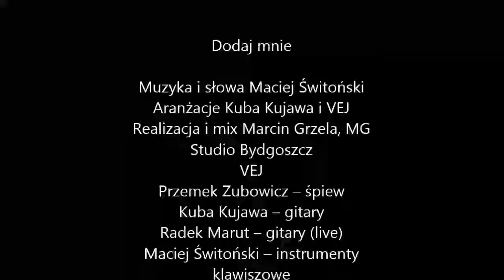VEJ Dodaj mnie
Muzyka i słowa Maciej Świtoński
Aranżacje Kuba Kujawa i VEJ
Realizacja i mix Marcin Grzela, MG Studio Bydgoszcz
VEJ
Przemek Zubowicz – śpiew
Kuba Kujawa – gitary
Radek Marut – gitary (live)
Maciej Świtoński – instrumenty klawiszowe
Antoni Olszewski – gitara basowa
Mateusz Krawczyk – perkusja
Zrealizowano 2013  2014